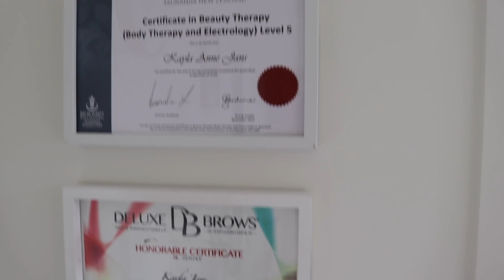I GOT MY EYEBROWS MICROBLADED! My Experience & Healing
I got my eyebrows microbladed! My experience and healing time.
I hope you guys like this vlog on my whole microblading experience! I was contemplating getting it done for ages as I was scared of the pain; but when I got it done I couldn't believe what I was worried about! I will do another quick vlog on my first touch up session and how they look afterwards!

Kayla from Bay Brows did my mircroblading- she is super talented and has some of the best work in New Zealand. Her strokes are so fine and she does really natural looking brows which I was hoping for.
(Based in the Bay of Plenty- Papamoa, New Zealand)

HER PRICE LIST:
Consultation: $50
Initial session: $399
Touch Up: $199 (6 weeks after initial session)
3rd Touch up: $99 (if required depending on skin)
colour refresh $250 (within 18months of last session)
Colour retouch $200 (within 6 months of last session)
Brow Wax: $18
Brow Tint: $15
Brow wax and tint: $30
She also offers genoapay- pay over 10 weeks, no interest and no fees!

Smile Brilliant
(Amazing teeth whitening kit I use)

Sisters The Label
(Amazing Australian silk dresses & jumpsuits)

Envy Lashes
(High quality faux & mink lashes)

MVMT
(Amazing watch brand- my favourite!)

White Fox Boutique
(Australian fashion website)

♡ Video Info ♡
Camera I use: CanonEOS 80D
Editing: imovie 2014
Lighting: Photogear 65W ring light